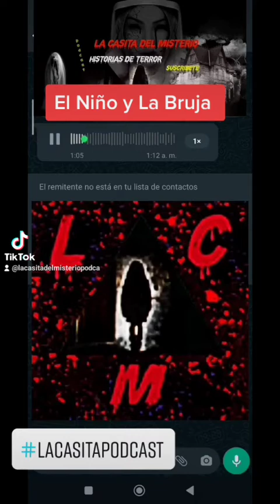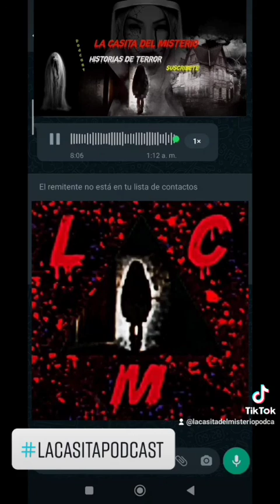EL NIÑO Y LA BRUJA historia real..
esta historia me pasó hace algunos años y hace poco la conté para un grupo de WhatsApp. razón por la cual no quise desperdiciar el Audio ya que es una buena historia y quise compartirla  con ustedes también...
y a ti te a pasado algo similar.
cuéntanos.
puedes mandar tu historia en nuestro Messenger de Facebook

por tiktok cómo la casita del misterio podca

 o a nuestro correo con el asunto Historia a

bienvenid@s